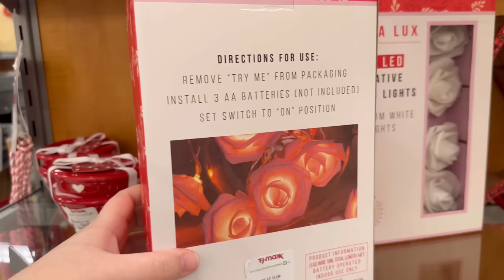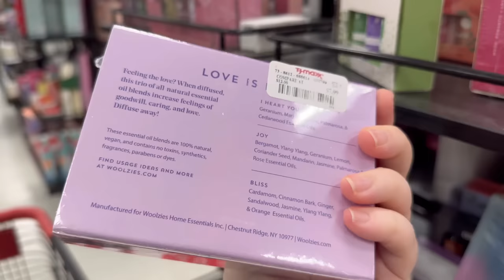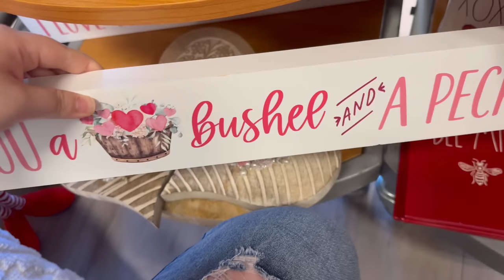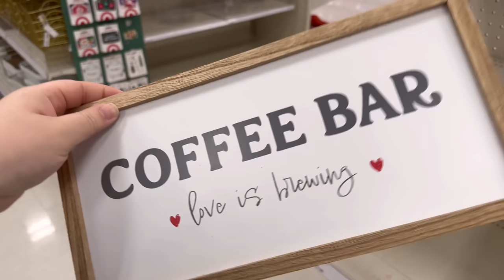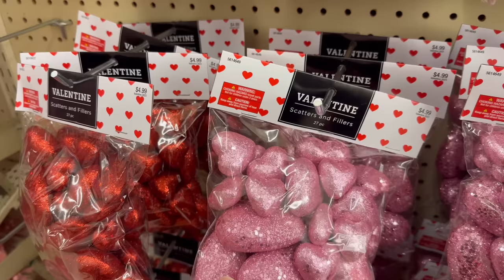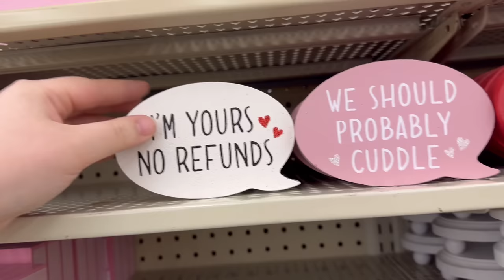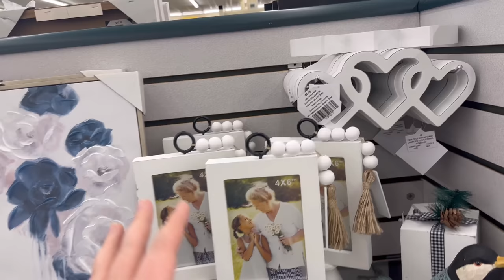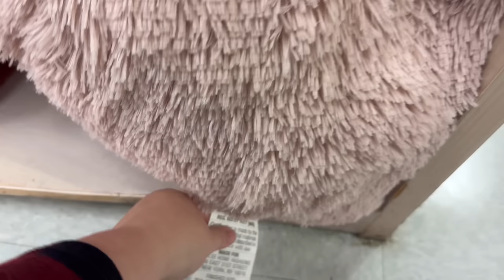💌NEW VALENTINE’S 2023 DECOR SHOP WITH ME | TJ MAXX, TARGET, HOBBY LOBBY, KIKRLANDS, ROSS, BEALLS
In today’s video, I started browsing my local stores for Valentine’s 2023 decor! I showed new Valentine’s Day decor at TJ Maxx, Target, Hobby Lobby, Kirklands, Ross, and Bealls Outlet. I really hope you guys enjoy! Thank y’all! 💕

Time stamps:
Intro- 0:00
TJ Maxx- 0:58
Target- 23:42
Hobby Lobby- 34:34
Kirklands- 52:52
Ross- 53:56
Bealls Outlet- 58:22
Outro- 1:00:27

VALENTINE’S DAY 2023 | VALENTINE’S SHOPPING 2023 | VALENTINE’S SHOP WITH ME 2023 | VALENTINE’S DECOR IDEAS 2023 | RAE DUNN | JOHANA PARKER | TJ MAXX | TARGET | TARGET DOLLAR SPOT | HOBBY LOBBY | KIRKLANDS | ROSS | BEALLS OUTLET | TORI FLORES